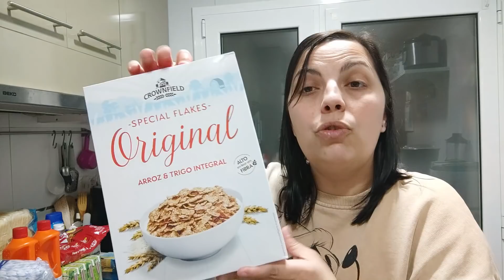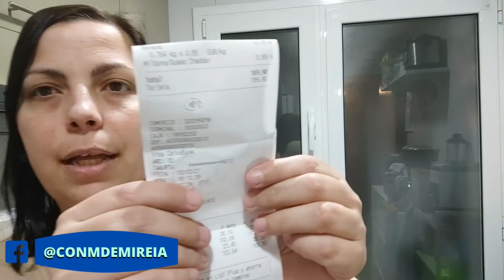🛒SÚPER COMPRA MENSUAL LIDL+PRECIOS+OFERTAS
🎁OS DEJO EL LINK A LA PÁGINA DE ROPA CON MIS DISEÑOS
(LOS PRECIOS LOS PONE LA WEB Y YO ME LLEVO UN 10% DEL TOTAL)👇

✅Camaras que utilizo y tripode👇
🔸Xiaomi Redmi Note 9 Pro

❤️Únete a mi grupo de facebook para panificadoras Aldi